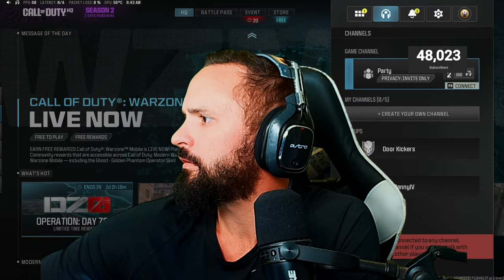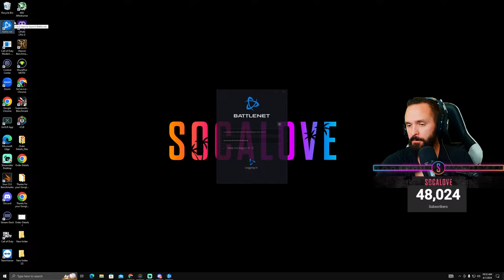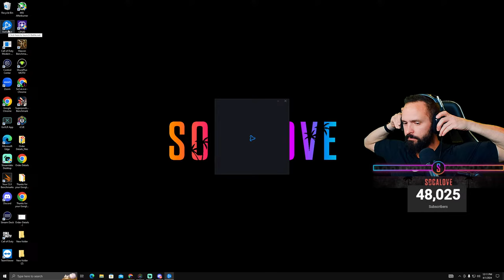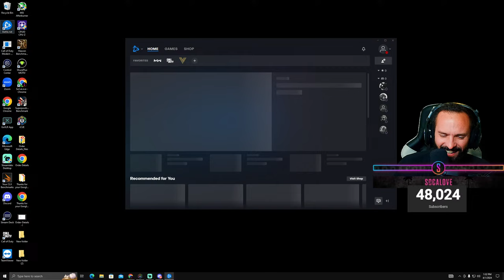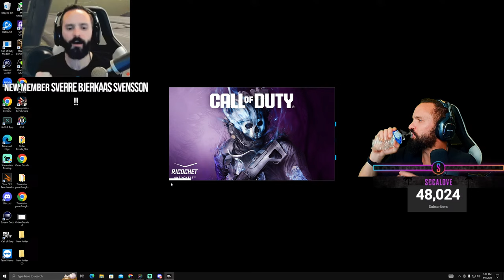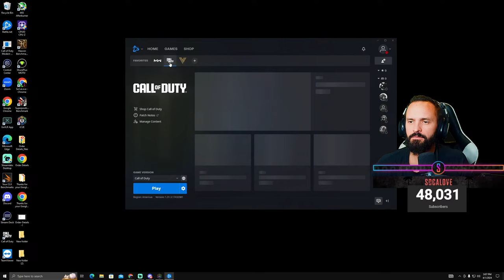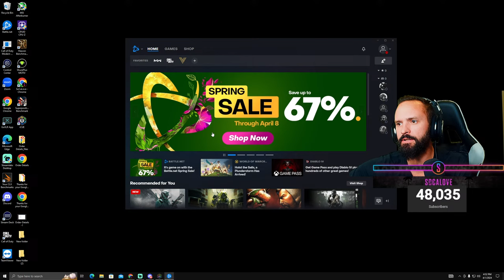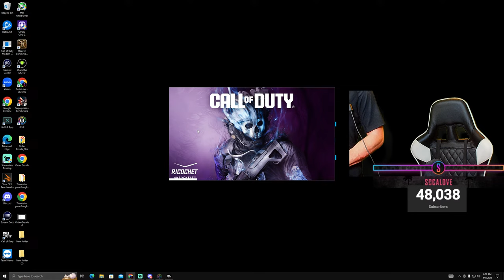🥁LIVE GIVEAWAY TODAY!🥁 | #1 All-Time In Warzone Wins | (9,663+ Wins)